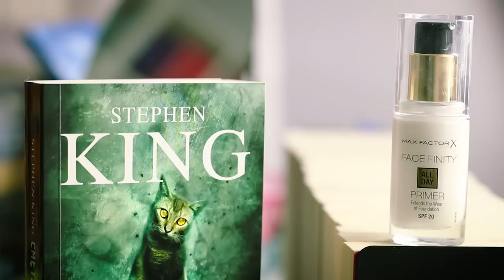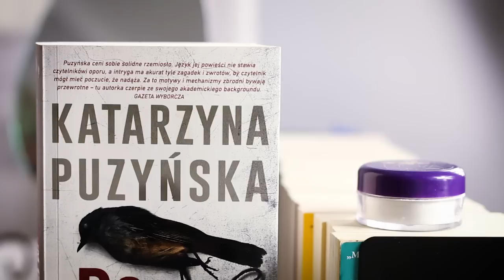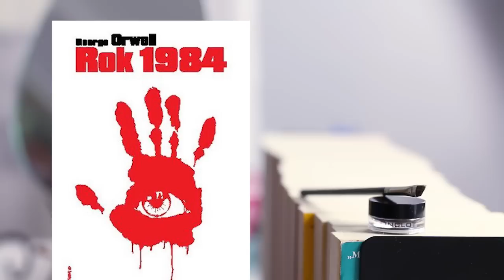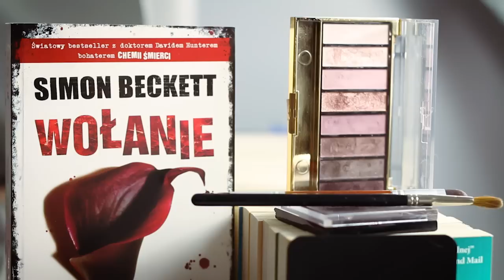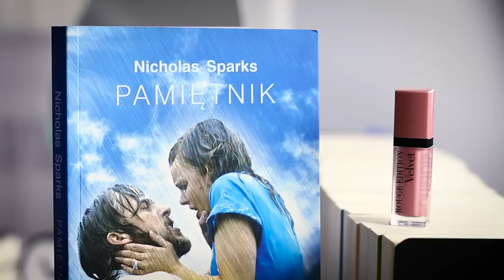MAKEUP BOOK TAG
MAKEUP BOOK TAG pytania:
1 BAZA wybierz książkę, która zostawiła długotrwałe wrażenie
2 PODKŁAD wybierz ulubioną pierwszą książkę z serii
3 KOREKTOR wybierz bohatera, którego chciałabyś się pozbyć
4 PUDER ulubiona ostatnia książka serii
5 BRWI wybierz książkę, którą Twoim zdaniem powinien przeczytać każdy
6 CIENIE DO POWIEK wybierz książkę, która ma na okładce Twój ulubiony kolor
7 EYELINER wybierz mroczną i tajemniczą książkę
8 MASKARA wybierz dłuuuugą książkę
9 RÓŻ wybierz książkę, która ma jakiś zawstydzający romans
10 ROZŚWIETLACZ wybierz książkę, która potrafi rozświetlić Twój dzień
11 POMADKA Twój ulubiony książkowy pocałunek

Książki, o których mówiłam:
Cmętarz zwieżąt - Stephen King (pisownia z książki)
Agatha Raisin i ciasto śmierci - M.C. Beaton
Dary Anioła - Cassandra Clare
Dom czwarty - Katarzyna Puzyńska
Rok 1984 - George Orwell
Wołanie grobu - Simon Beckett
Twierdza - F. Paul Wilson
Ognisty krzyż - Diana Gabaldon
After - Anna Todd
Strażak - Joe Hill
Pamiętnik - Nicolas Sparks

(Oryginalny tag usunięty z YouTube)